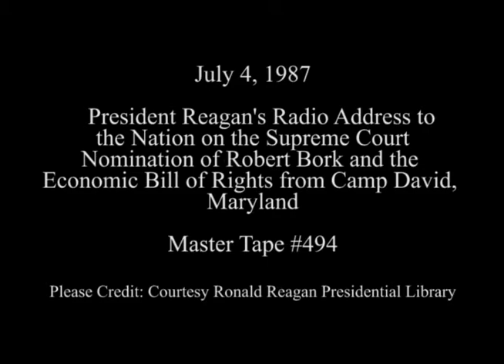President Reagan's Radio Address Supreme Court Nomination of Robert Bork on July 4, 1987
Full Title: President Reagan's Radio Address to the Nation on the Supreme Court Nomination of Robert H. Bork and the Economic Bill of Rights from Camp David, Maryland on July 4, 1987

Access Restriction(s):Unrestricted
Use Restriction(s):Unrestricted